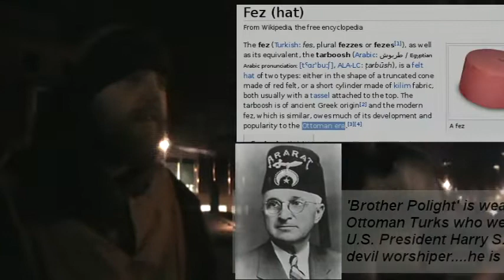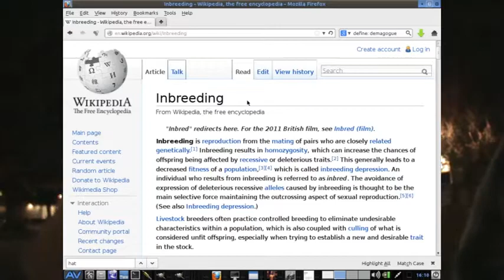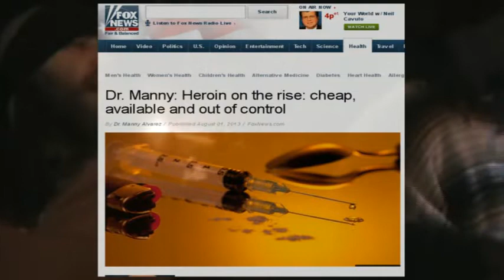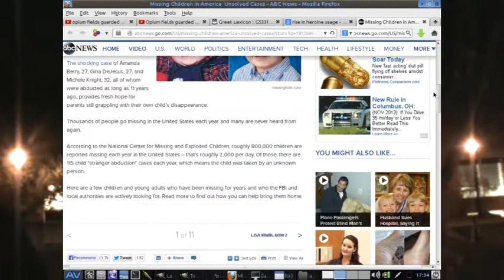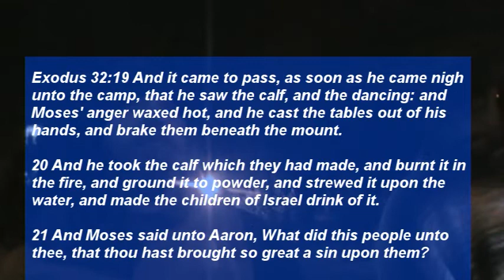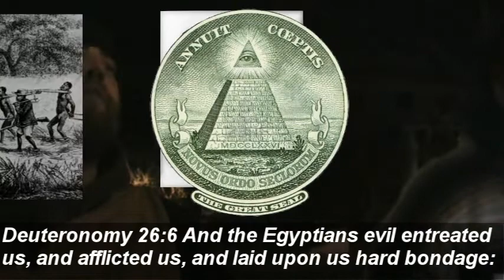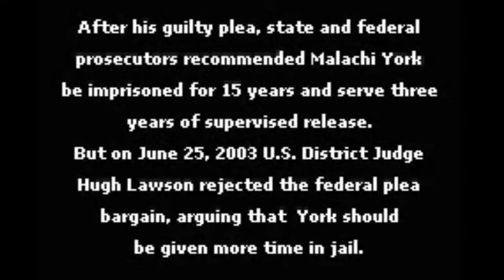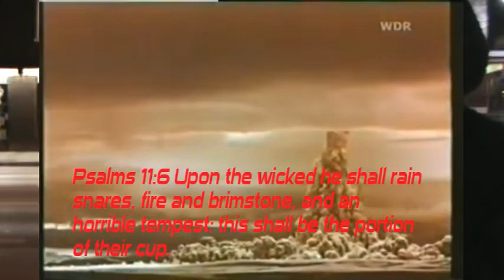POLIGHT IS FINISHED / ANCIENT EGYPTIANS WERE INBRED DEVIL WORSHIPING HEATHENS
Goodbye Brother Polight, Sara Suten Set, Sa Neter and all you other Egyptologists. you have been destroyed. There is no truth in Egypt.